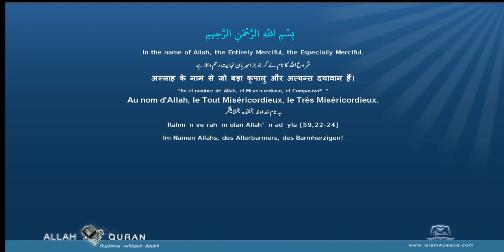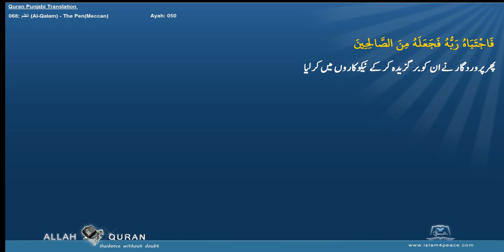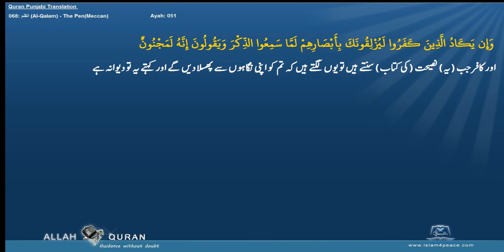Quran Arabic with Punjabi Translation 068 القلم Al Qalam The PenMeccan Islam4Peace com